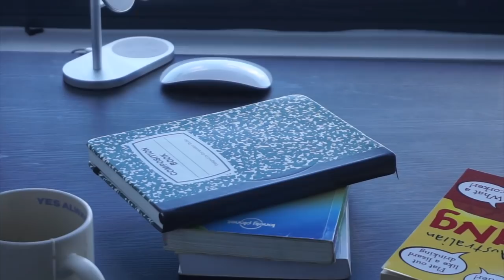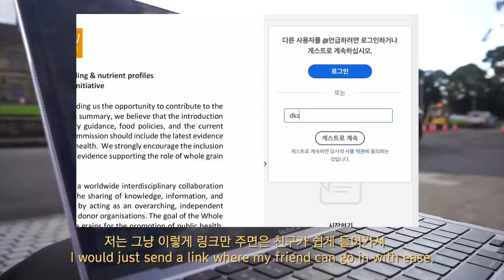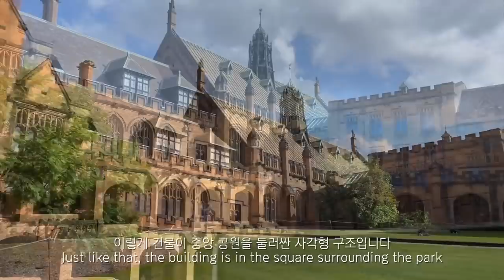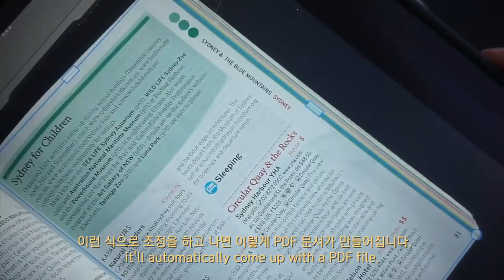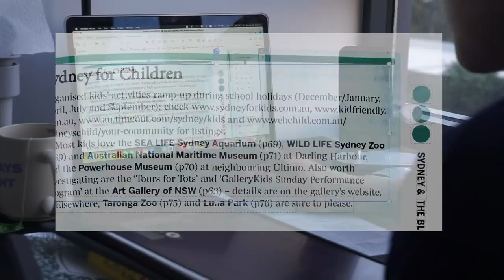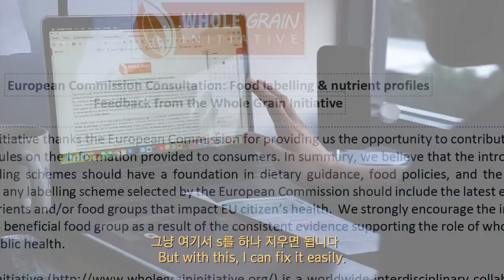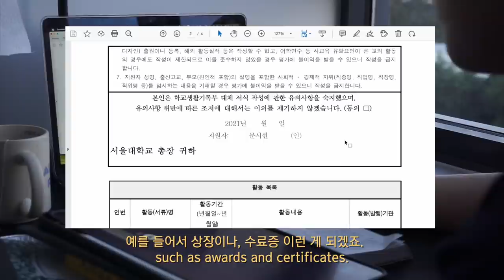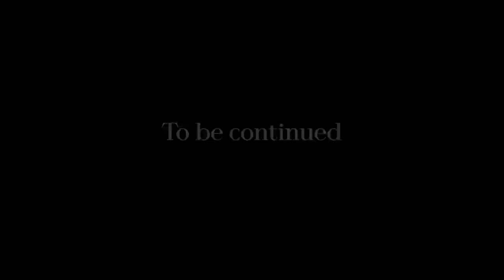USYD 시드니대학교 캠퍼스투어, 그리고 시험기간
제 과제와 팀플을 책임져주는 애크로뱃 프로, 다음 링크에서 무료 체험도 가능하니 확인해보세요!

+Information

iPhone12pro
Final Cut Pro
iPad Air4, Apple pencil 2

+Outfits

eyelove 베이직 사각 뿔테 안경
MARITHE classic logo tee navy